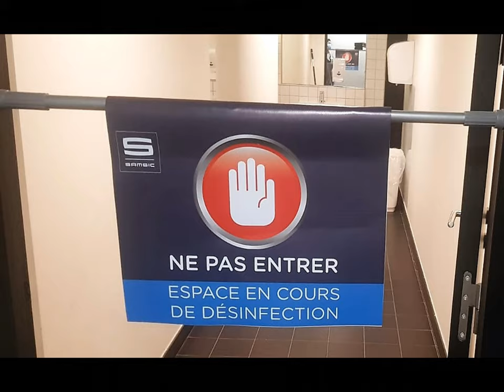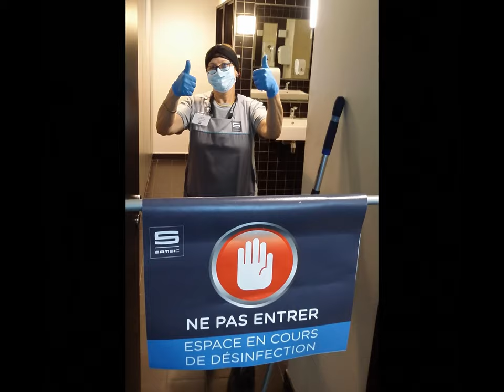Samsic Propreté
Formation désinfection